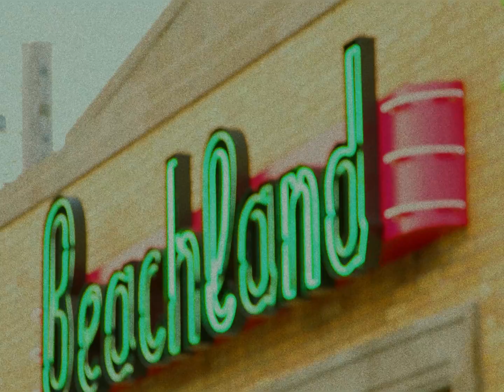Will Cherry - “Ibiza”, “Full Metal Jacket”, “Ice" (Live at Club Ultraviolet)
Watch "Thank You for Joining the Club", a mini-doc exploring Club Ultraviolet's process of planning and executing shows with some of Cleveland's brightest underground talent:

0:00 - “ibiza”
2:26 - “full metal jacket”
4:06 - “ice”

Shot by Zaxarias Diamantis
Edit + Color - WIll Cherry
Club Ultraviolet Team: Andrea Webb, Ericka Johns, Will Cherry
Production Company: Miracle Baby Filmworks
Special Thanks: Beachland Ballroom & Tavern, Yaya, Bryce & Margo

Purchase CDs, merch, concert tickets and find out more about Will